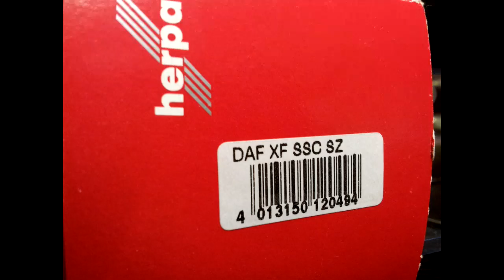herpa fabrice curty daf xf ssc 1/87 scale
a look at the amazeing herpa daf xf ssc fabrice curty , all the graphics are printed To a very high standard no decals amazeing detail i think , the is a very rare model now , it comes in a high grade duel case, made in germany 1/87 scale.